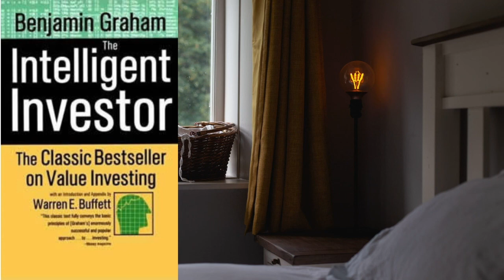The Intelligent Investor By Benjamin Graham | Full Audiobook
The greatest investment advisor of the twentieth century, Benjamin Graham taught and inspired people worldwide. Graham's philosophy of “value investing”—which shields investors from substantial error and teaches them to develop long-term strategies—has made The Intelligent Investor the stock market bible ever since its original publication in 1949.

Over the years, market developments have proven the wisdom of Graham’s strategies. While preserving the integrity of Graham’s original text, this revised edition includes updated commentary by noted financial journalist Jason Zweig, whose perspective incorporates the realities of today’s market, draws parallels between Graham’s examples and today’s financial headlines, and gives readers a more thorough understanding of how to apply Graham’s principles.